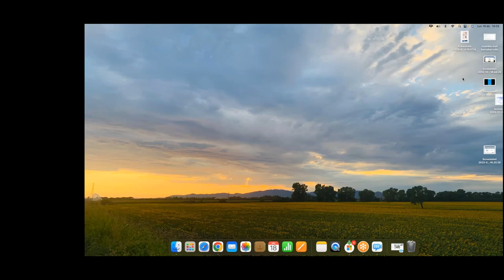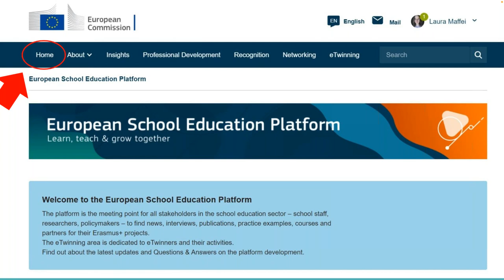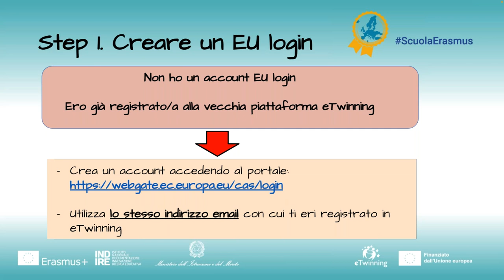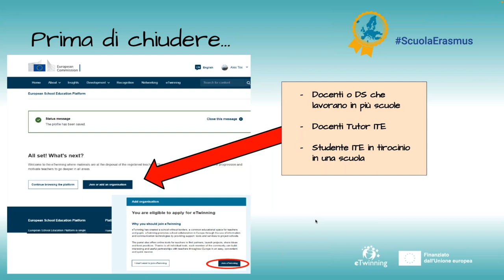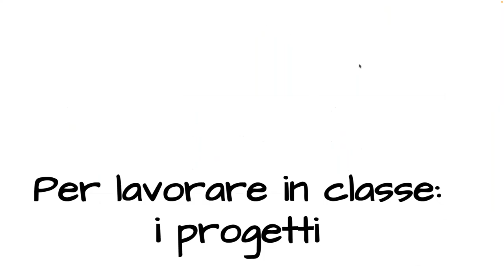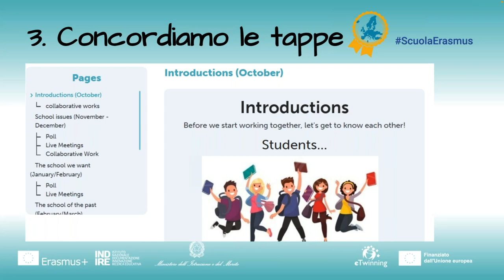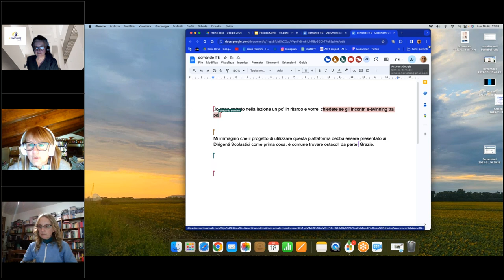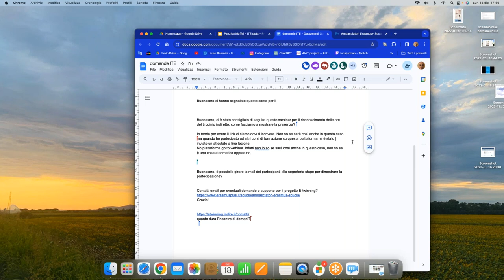eTwinning Toscana per ITE (Initial Teacher Education), Università di Firenze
Un webinar del Piano Regionale di Formazione Toscana realizzato da USR Toscana, Gruppo Ambasciatori Erasmus Scuola toscana, Liceo Statale Antonio Rosmini di Grosseto, Unità Nazionale eTwinning. Relatori Francesca Panzica e Laura Maffei, Ambasciatrici Erasmus Scuola. Coordina Simona Bernabei, Referente pedagogica eTwinning Toscana.